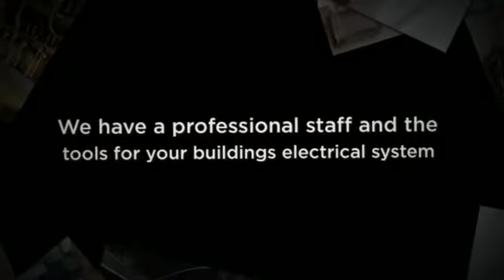Epic Electric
- Are you looking for professional electrician who can solve all of your electrical needs?